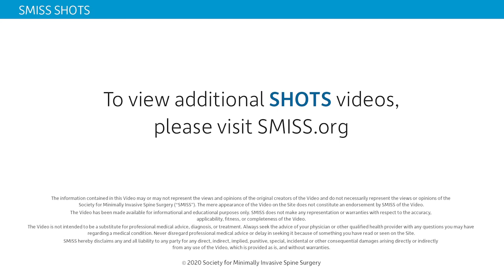How I Started My Spinal Endoscopy Practice — Jeff Golan, MD